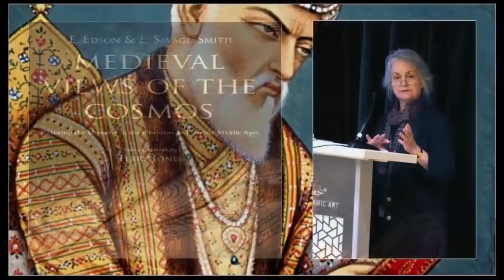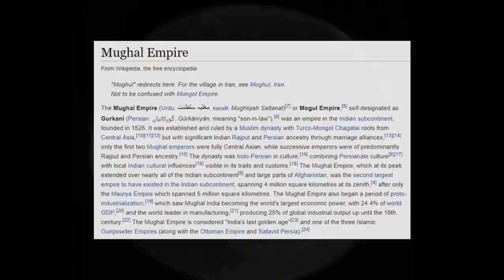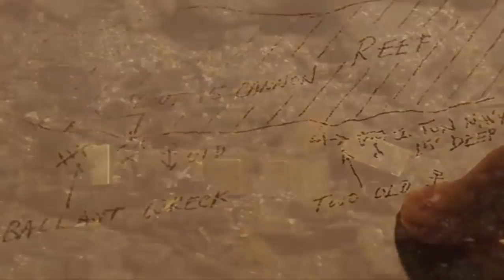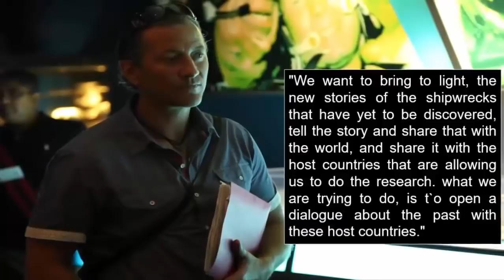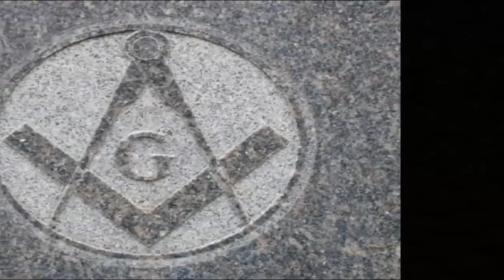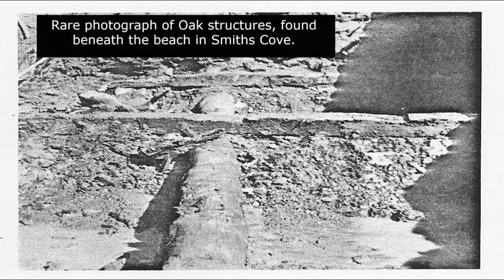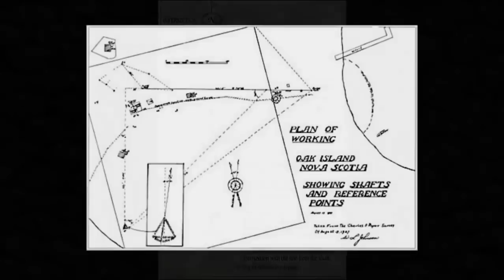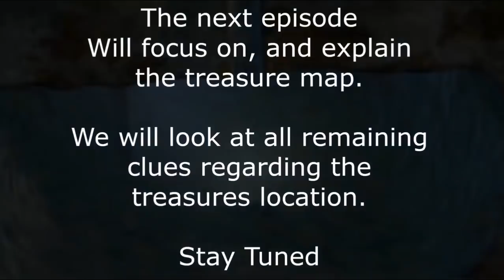Miraculous Maps 🕵️🗺️🌎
Bitcoin: 3CH8tZUFW1dk9gtL6ssDgsshhEfRDuZ4nz

Ethereum: 0x00AA1CEa97f3Ca39D8B0366CA7D8c84dFa603967